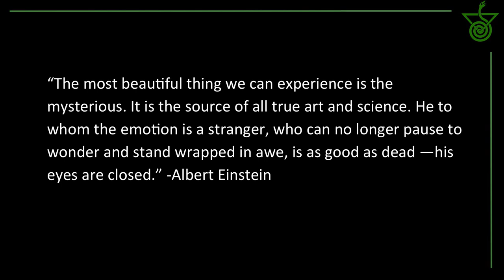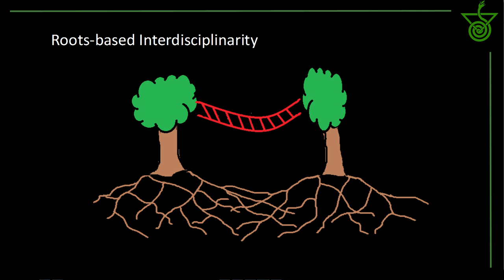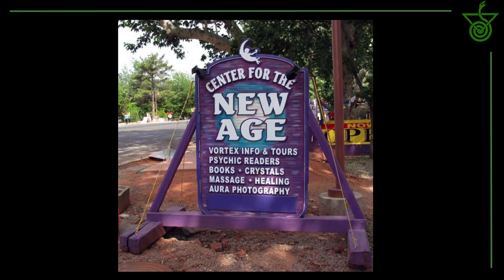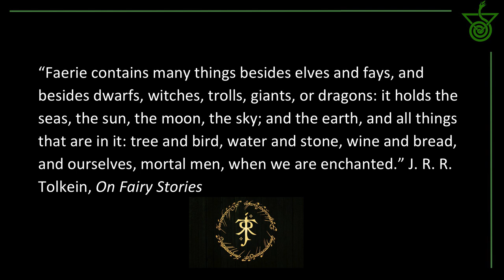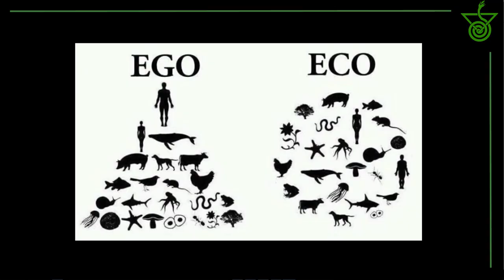Re-Enchanting Science: Mystery and Interconnectedness within Nature | Hila Tzipora Chase | TEDxCUNY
How do we understand the relationship between our bodies and nature? What are the unknown and untouched forces that connect us all with the natural world? Join Hila as she weaves in and out of our conscious understanding of ourselves and our world.

Hila Tzipora Chase is a multicultural, NYC-born artist and scientist. Using her visual and performing arts background and her interdisciplinary bone, paleontology and biomechanics research, she works to dissolve the barriers between art and science. She is currently co-developing a movement called Outward Mind that aims to encourage empathetic interconnectedness through the use of play, deep imagination, nature education, interactive ritual, and collaborative art.